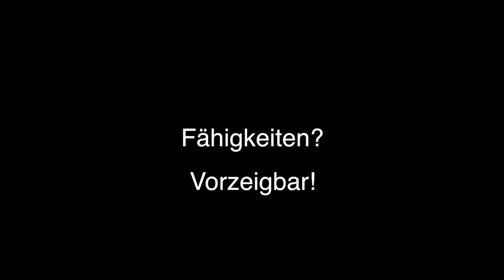HS-Harz Skifreizeit 2017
Skifreizeit der Hochschule Harz. Februar 2017
Ahrntal / Süd-Tirol.